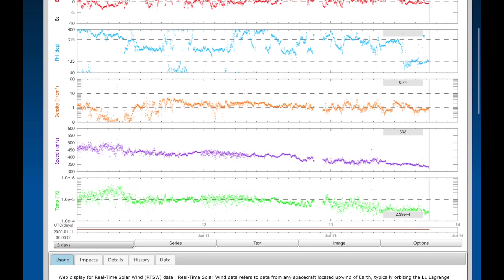Global Weather / Earthquakes / RAIN for SE Australia!:) / Europe Extreme Weather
January 13 2020
GREAT NEWS as Some relief coming in the form of rain for southeast Australia.
A magnitude 3.3 Earthquake struck Ormstown, Ontario Canada and a shallow 5 km depth.
Tropical Storm Brenda goes Beast mode! Smashing into Ireland and the United Kingdom.

- Morning D.E.W.